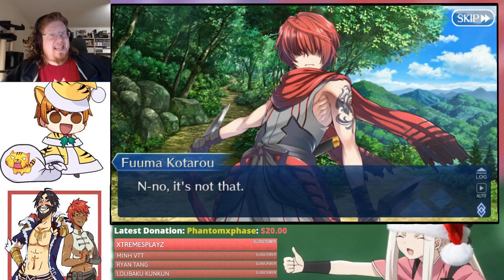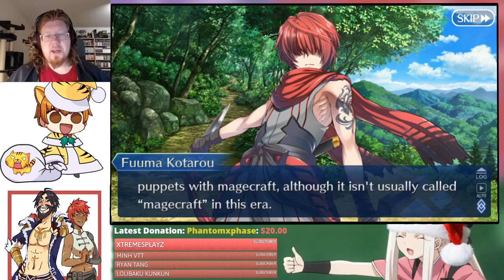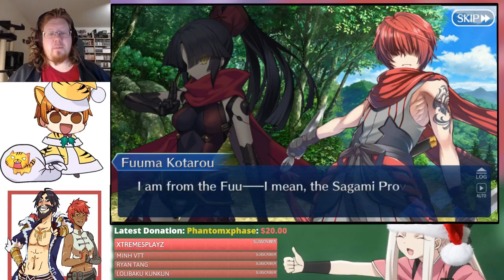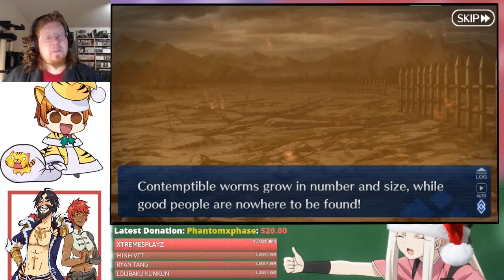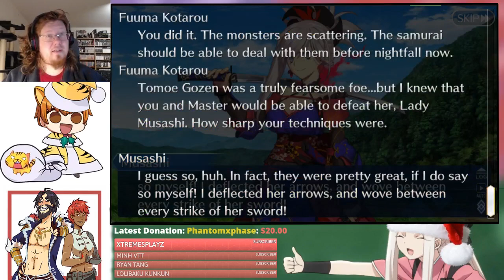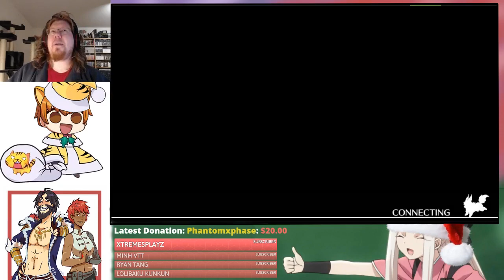Fate/Grand Order - EoR Shimousa - VS Inferno - Part 118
The game many have asked for, and me waiting for; It's time to play Fate Grand Order! : D

The new EoR is here, Agartha, lets do this!